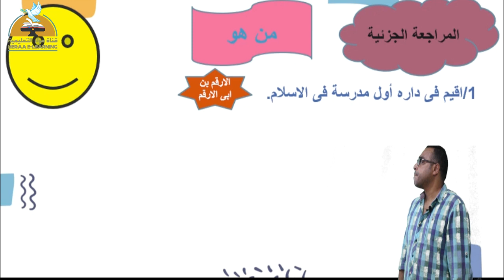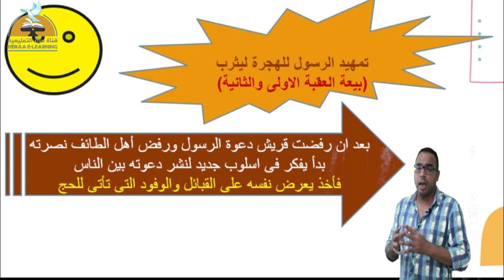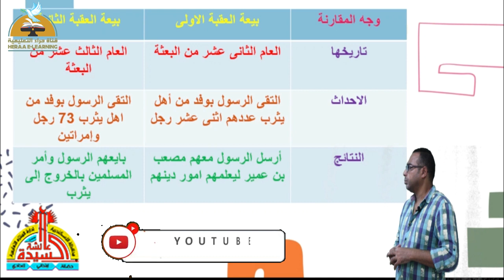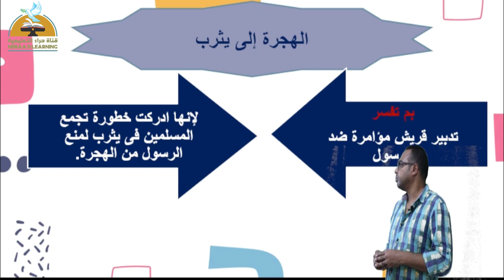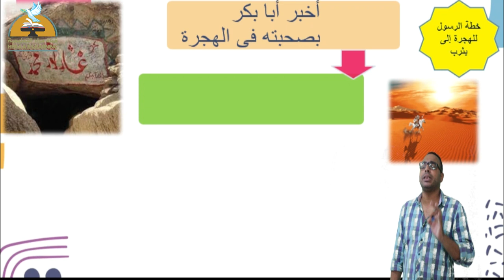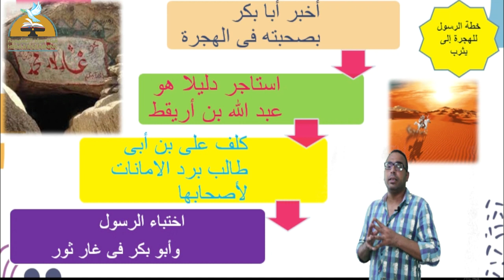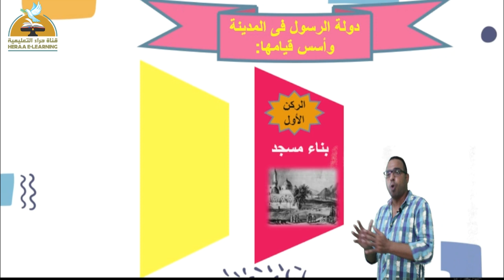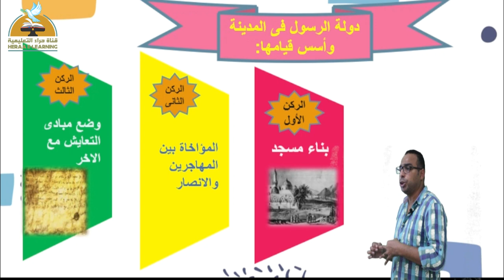هجرة النبي (ص) | الدراسات الاجتماعية ثانية إعدادي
هجرة النبي (ص)